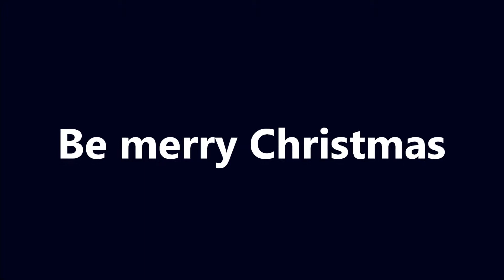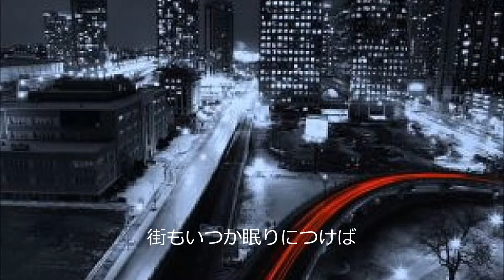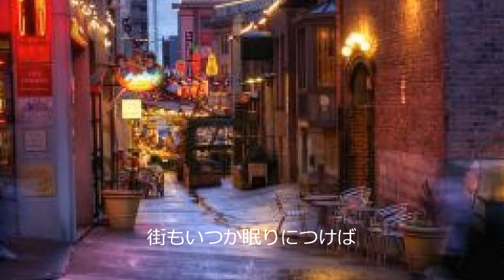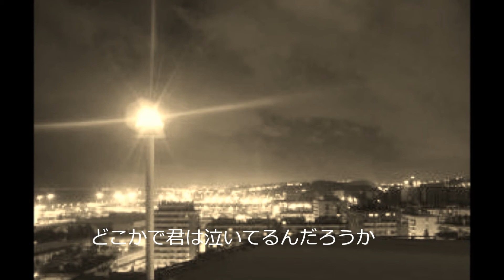be merry Christmas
オリジナル曲　弾き語り
作詞　作曲　　川元雅敏

D     F#m         　  G    D          Bm      F#m         　　　　　 G         A7
ふざけあった夜の帰り道　　はしゃぎ過ぎた時間は　　いつか終わり
D      F#m      G    D          Bm      F#m           　 G    A7    D
同じ処に戻ることが　　当たり前なのにねと君がつぶやく

街は賑わい人々が行き交い　　浮かれた夢を受け入れるっていうのに
きらめく光と歌声を横に　　　僕は好きな君を見送っている

G      A7           D        Bm                   G          A7                D          D7
二人で歩いたMerry Christmas　　泣けるほど笑った夜なのに
G      A7  D        Bm                 G                   A7                    D
僕が君を想い出す頃　　　どこかで君は泣いてるんだろうか

G　A7    D Bm    G    A7     D   D7      G F#７Bm D7   G    A7      D
街もいつか　　 眠りにつけば　　 冷たい夜にも愛は灯るだろう

いつもの日々に見過ごしてる　　君の小さな気遣いのかけら
忘れかけていた「愛されてる・・」　　　　そんな　瞬間をなぜか想い出してた

肩を寄せ合う二人連れの　　　買い物袋と小さなケーキ
君とこうして帰ることが　　　出来ない僕に　君が　手を振る

二人で待ってたMerry Christmas　　泣けるほど笑った　　夜なのに
街はざわめき言葉にあふれ　　どこかで君は泣いてるんだろうか

街もいつか  眠りにつけば　　　冷たい夜にも  愛は灯るだろう

二人で過したMerry Christmas　　泣けるほど笑った夜なのに

君に　　be Merry Christmas